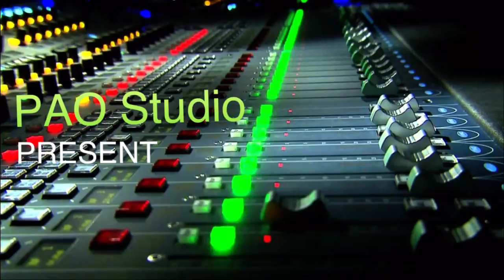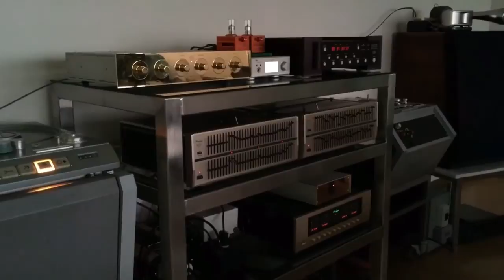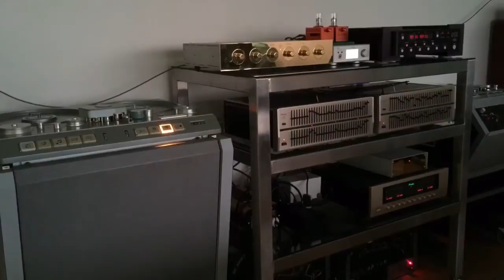PAO Studio present JBL Tri-Amp Carot One- Cello Audio-Accuphase McIntosh Perform Chances Are